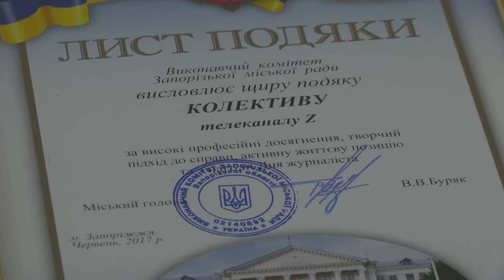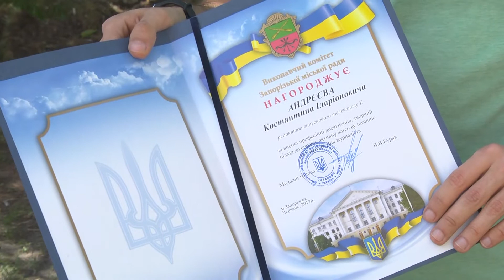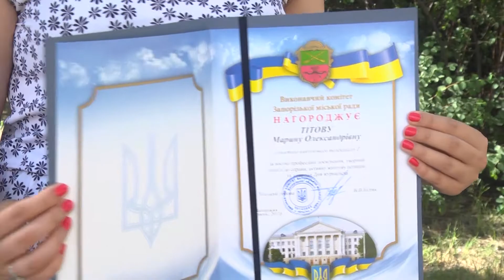День журналіста 2017_Привітання від міського голови